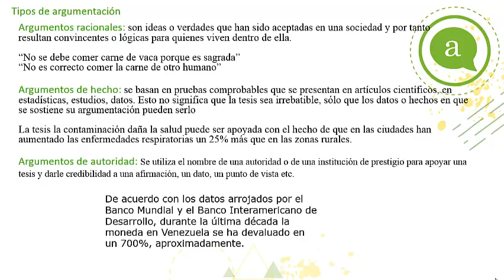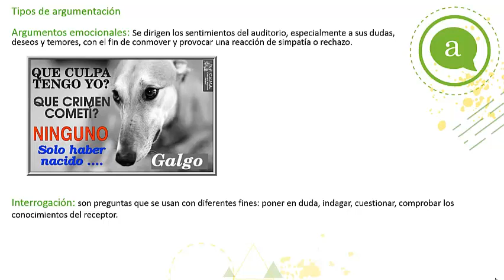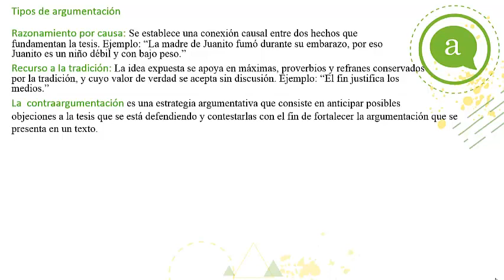Tipos de argumentación